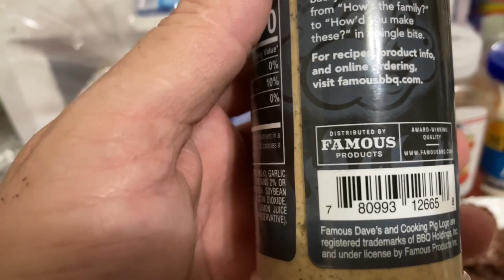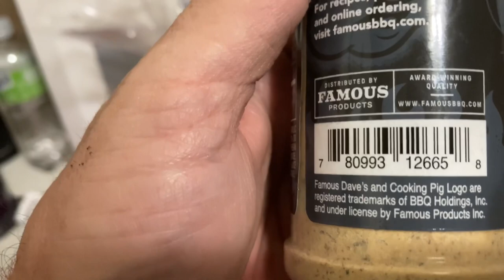Famous Dave’s Steak & Burger Seasoning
Any seasoning or restaurant that reads Famous Dave’s is associated with the Minnesota pitmaster David W. Anderson. How is this seasoning? It is a good blend of different ingredients that makes a good burger better.